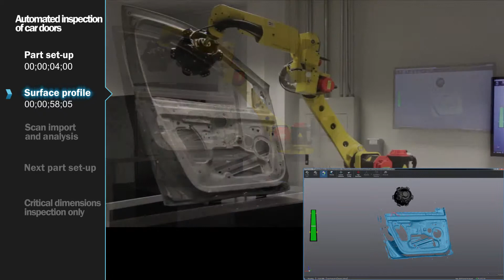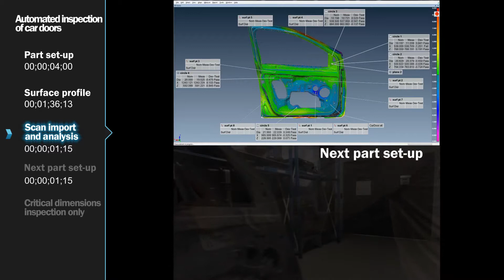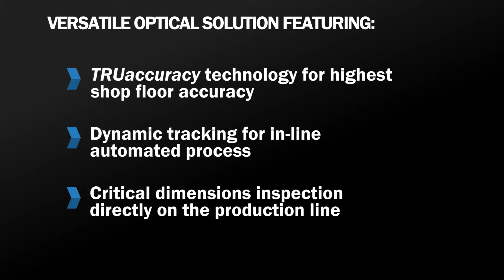MetraSCAN3D R Series Automated Inspection of a car door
3D skenovací robot pro automatizovanou kontrolu dílů.